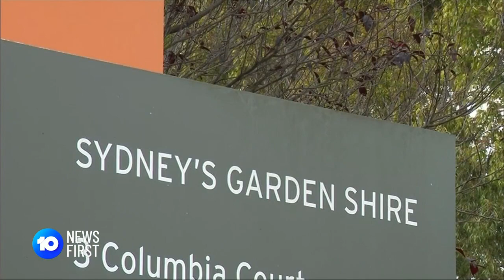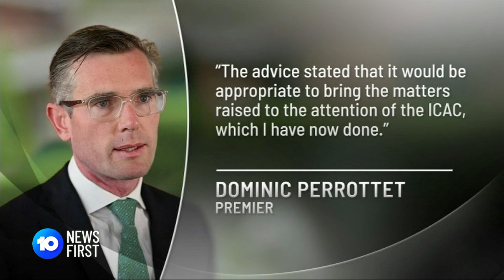Sydney Braces For Week Of Protests | 10 News First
Sydney is bracing for a week of intense protests, with nurses, teachers and the rail union announcing a range of industrial actions.

10 News First airs at 5pm, seven nights a week in your local market on Network 10.

10 News First is based in Australia and is a division of Paramount.